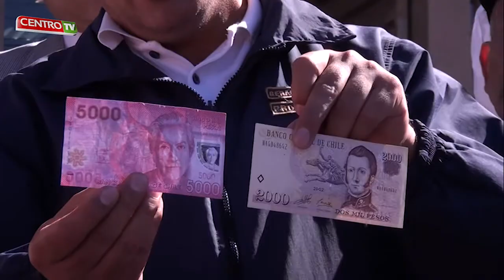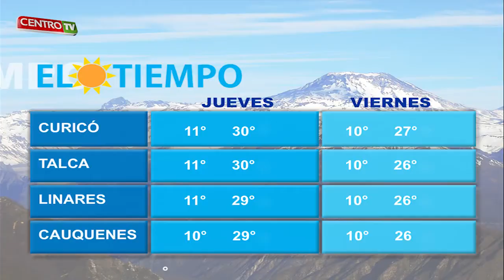CENTRO TV JUEVES 18 12 2014